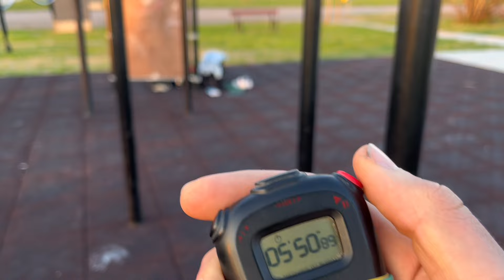TESTO Erik il DRAGO🐉🐊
Il canale di Erik: ​⁠@erikildragolugli5878
Il secondo special guest: @rickyrossy_01 su insta
Il cameraman: ​⁠@manza049
00:00-01:39 Intro
01:39-03:06 Intervisto il DRAGO
03:06-03:35 Primo test-PRESA
03:40-05:05 Secondo test-Braccia
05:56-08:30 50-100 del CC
08:32-12:00 Terzo test-50 100
12:00-13:26 SCASSO Erik il DRAGO